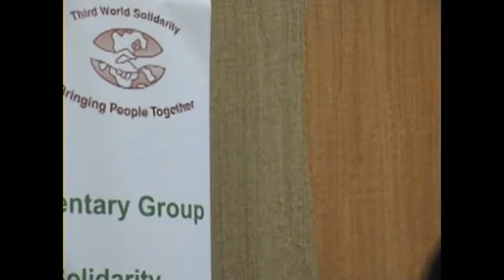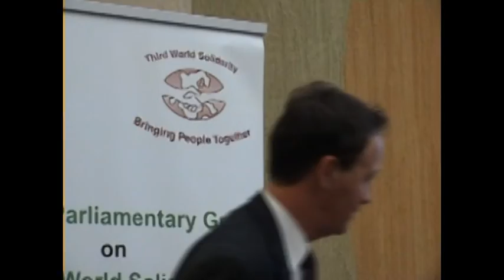House of Commons' Conference About Abduction of 30 Hazara Passengers in Afghanistan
House of Commons' Conference about Abduction of 30 Hazara Passengers in Afghanistan, jointly organised by APPG on Third World Solidarity, Hazara International Forum of Great Britain and Hazara United Movement (HUM), United Kingdom. The Event was held from 6:00 PM to 8:00 PM in Wilson Room, Portcullis House on 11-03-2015.
Fourth video of the conference, containing the speech of Andrew George (Liberal Democrat MP)